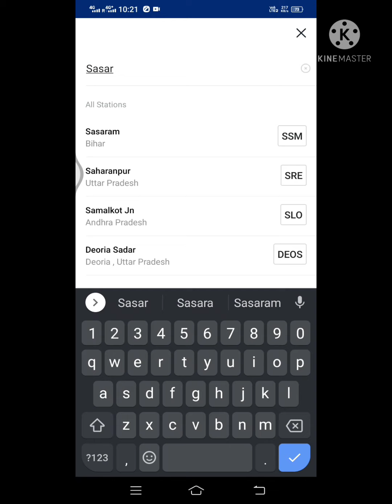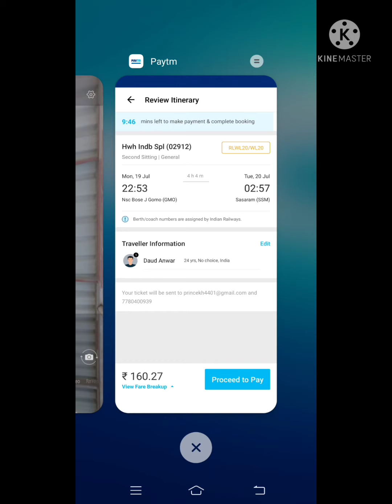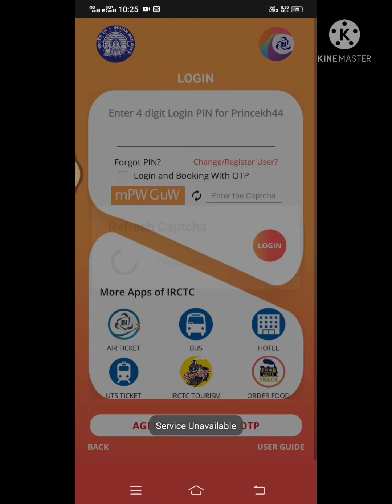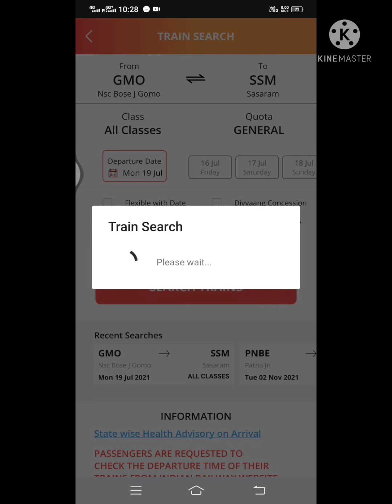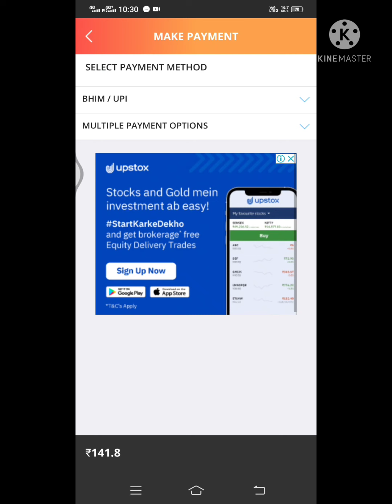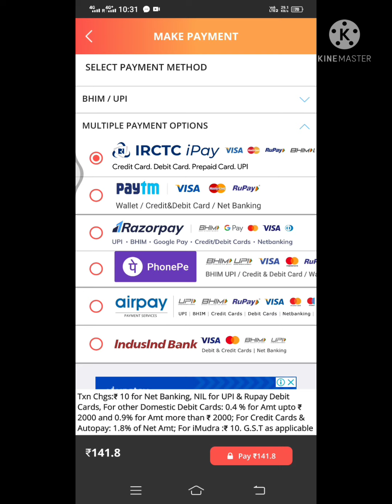Book 🚃 train ticket at low price||get instant refund||Zero charge||And make money 💰🤑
Hello friends aajki is video me
ham aapko bataya hu ki kaise aap apna ticket agar book karte hai ya agar kisi ka book karte hai to book karke kaise kuchh paisa bachaye qki har koi aajkal paisa bachana chahta hai to